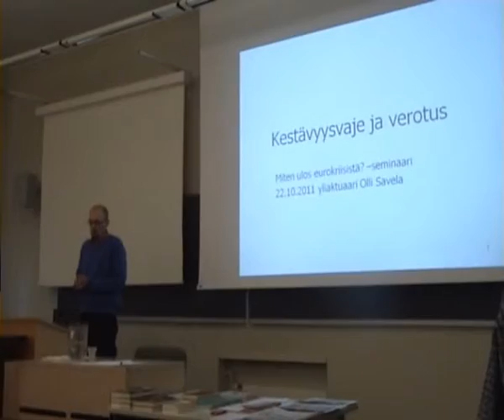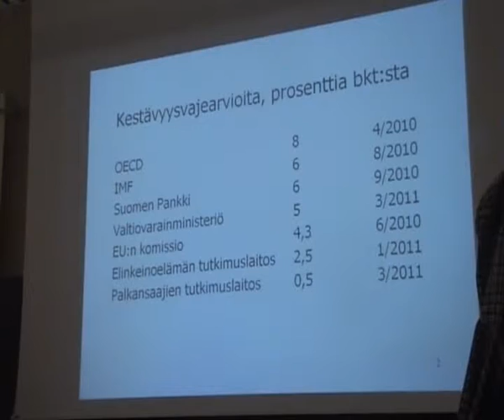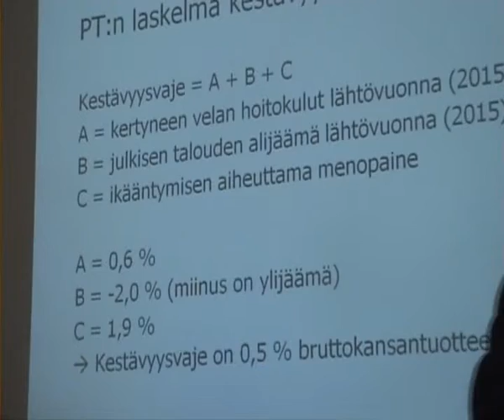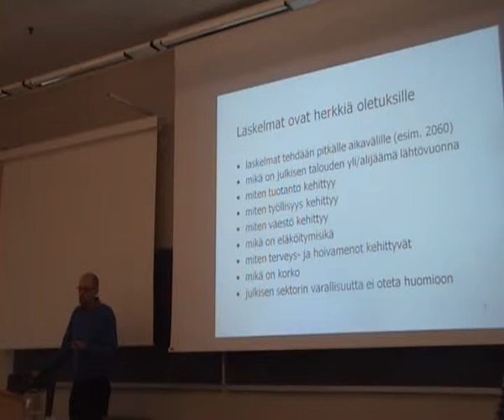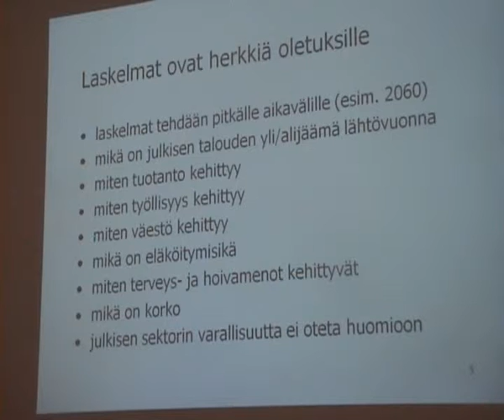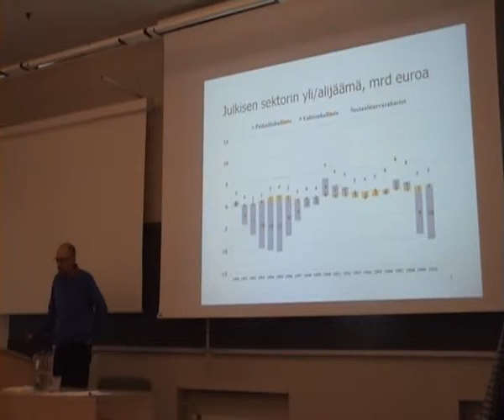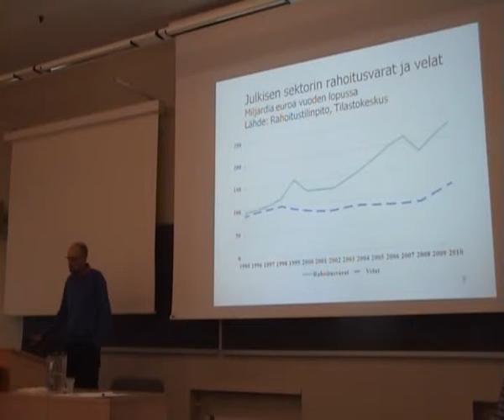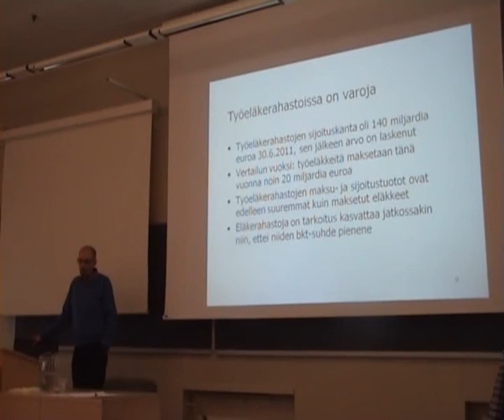Julkistalouden kestävyysvaje ja verotus, osa 1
Yliaktuaari Olli Savela ruotii paljon puhuttua julkisen talouden kestävyysvajetta ja verotusta Helsingin yliopistolla järjestetyssä seminaarissa 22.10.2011.